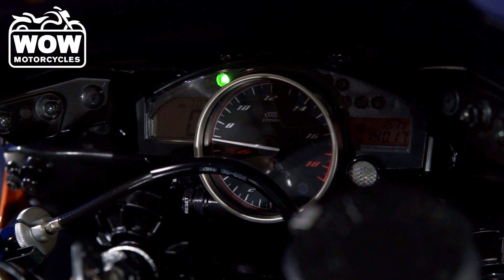2009 Yamaha R6